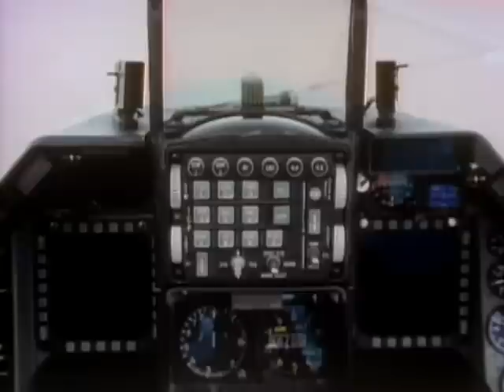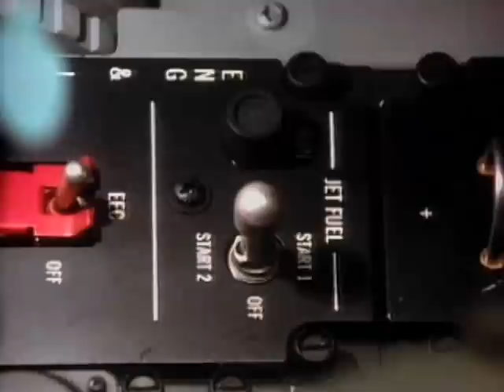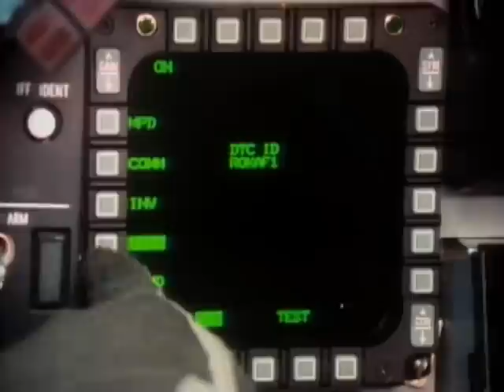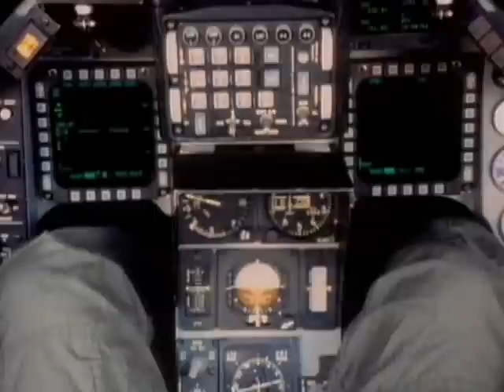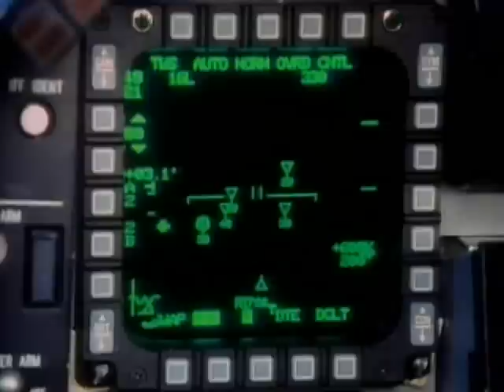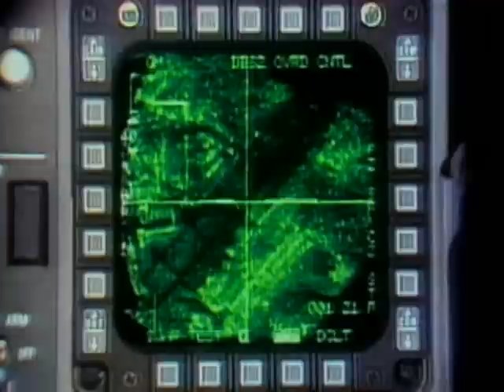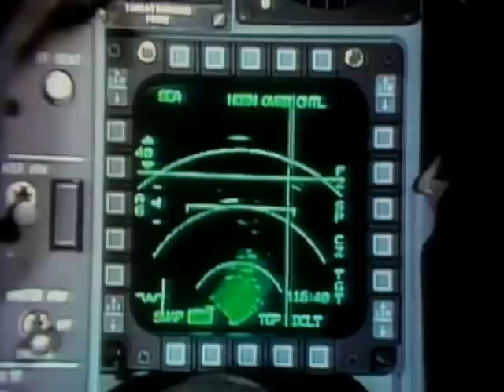F16: New F16C Falcon